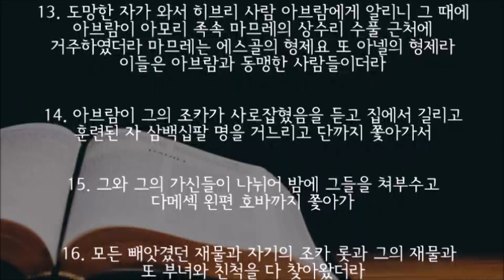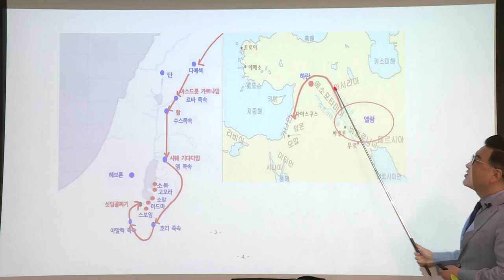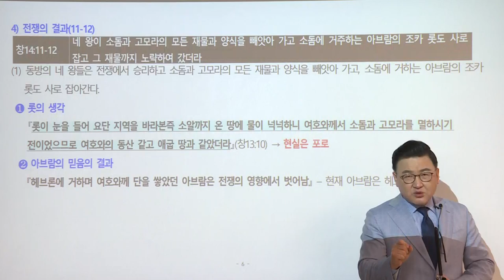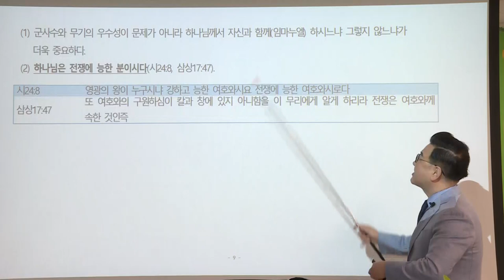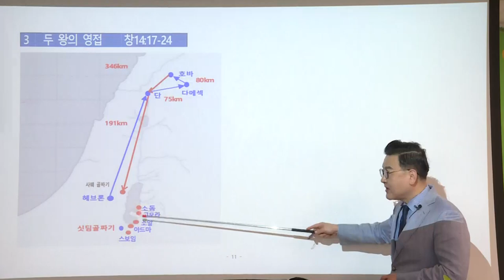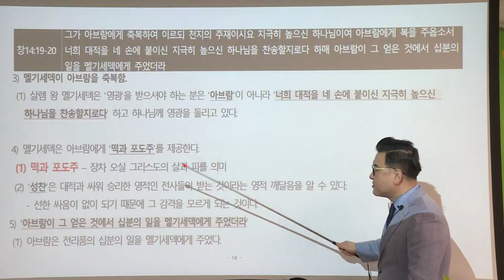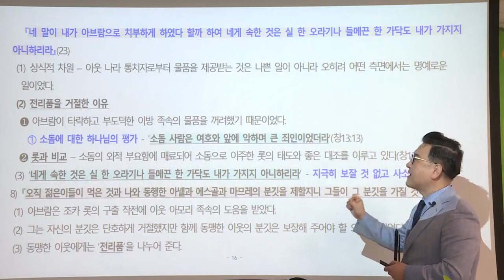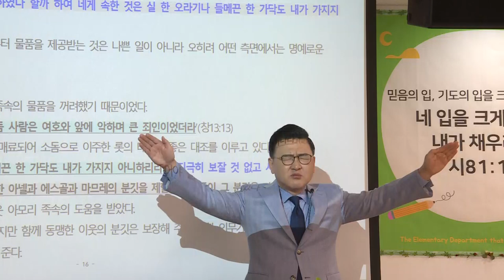[예원교회] 10주 훈련반 2기 - 성경반(6) - 4왕과 5왕의 전쟁 - 롯의 구출 - 김현길목사 - 2021.04.22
창세기 14:1-24
4왕과 5왕의 전쟁-롯의 구출
김현길목사